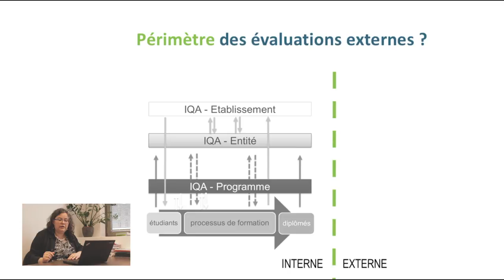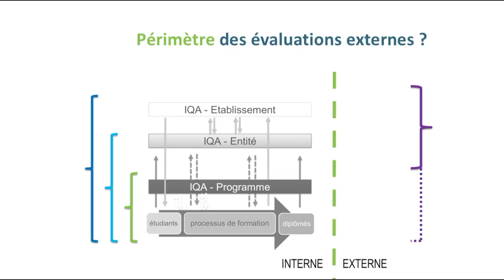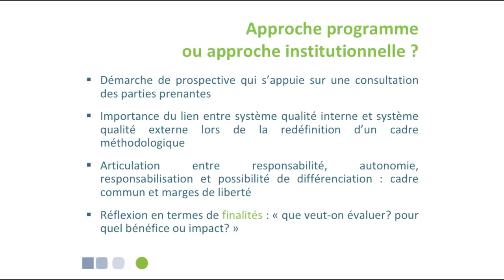AEQES - Perspectives : Approche programme et approche institutionnelle (HD)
Quelles perspectives méthodologiques pour l'évaluation externe en Fédération Wallonie-Bruxelles?